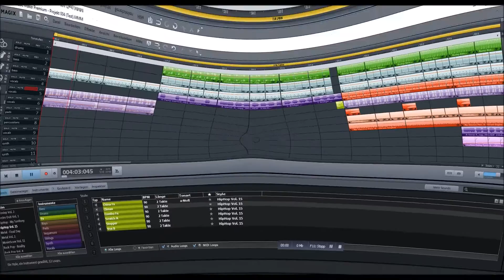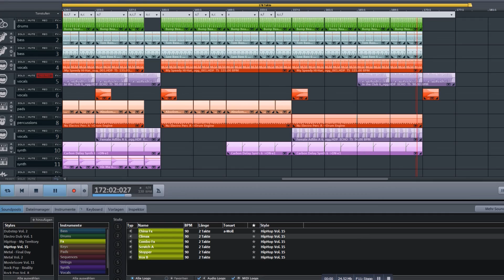DJ Strassy - I am